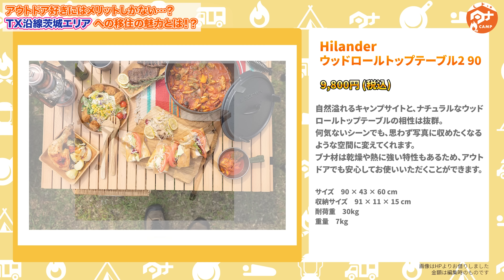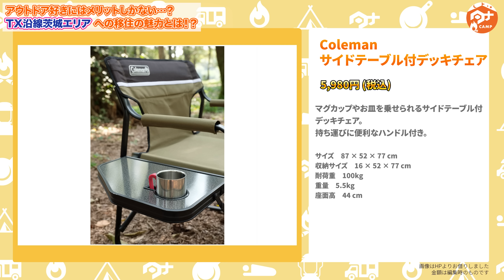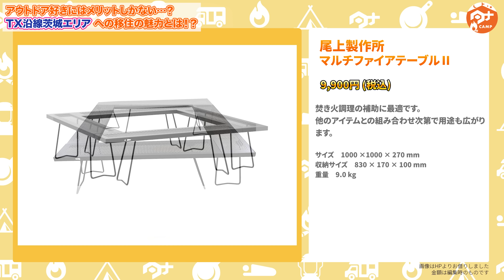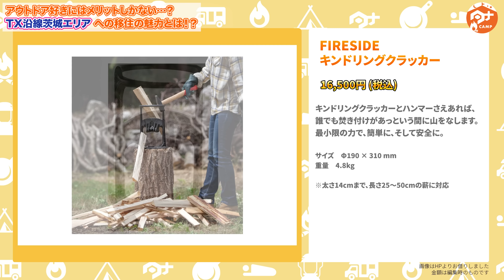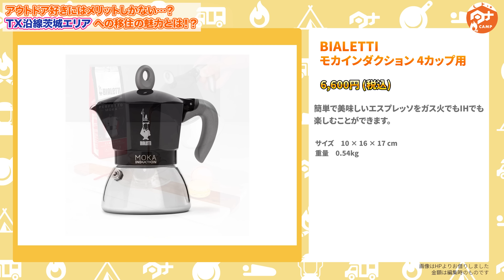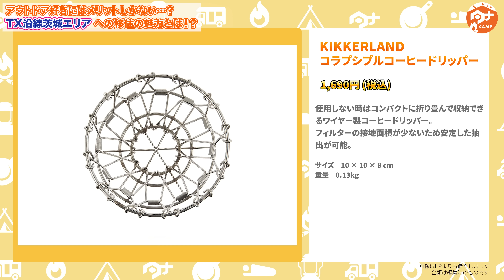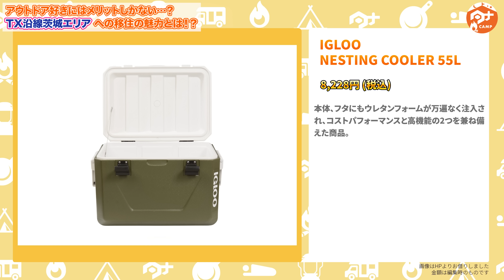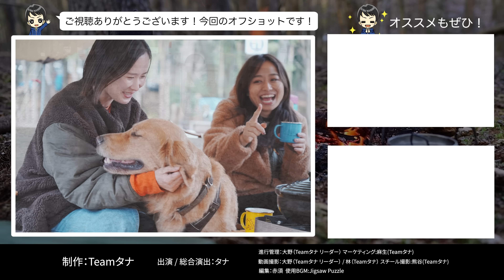【茨城移住キャンパー】女子キャンプ3人と犬で楽しむキャンプ道具とは？🏕移住おすすめ茨城TX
茨城つくばエクスプレス沿線の移住情報については、「新！つくば」をご確認ください！

〈訪問スポット〉
つくば犬たちの森ドッグラン・キャンプ場

・Hilander(ハイランダー) バンブーロールトップテーブル

・Poler マグカップ

・コールマン チェア　サイドテーブル付き

・尾上製作所 アイアンテーブル

・ファイヤーサイド　キンドリング

・tent-Mark DESIGNS　ペポ

※33:09 紹介テント
誤　サーカス400
正　サーカス440

【目次】
00:00 オープニング
00:35 キャンパーインタビュー
16:56 キャンプ道具紹介
19:10 ハイランダー　テーブル
19:41 Poler マグカップ
20:21 コールマン チェア　サイドテーブル付き
21:01 マクライト
21:50 車
22:24 尾上製作所 アイアンテーブル
23:49 ファイヤーサイド　キンドリング
26:11 茨城食料系、ホームセンター
29:33 KIKKERLAND コーヒードリッパー
30:43 ウォータージャグ
31:19 IGLOO NESTING COOLER 55L
32:09 TATONKA TARP 3 TC
33:27 tent-Mark DESIGNS ペポ
33:55 エンディング